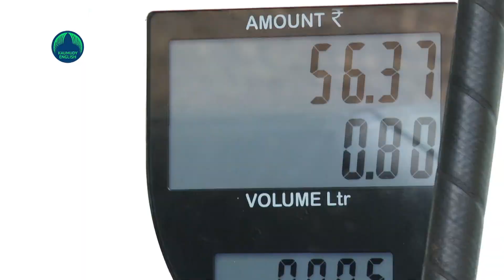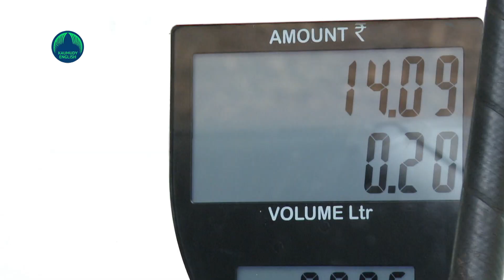IOC, BPCL to buy 36% less oil from Saudi Arabia in May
Indian state refiners will buy 36% less oil from Saudi Arabia in May than normal, sources said. This is seen as a sign of escalating tensions with Riyadh even after the Kingdom supported the idea of boosting output from OPEC (or Organization of the Petroleum Exporting Countries ) and allied producers last week. Energy relations between India, the world's third biggest oil importer and consumer, and Saudi Arabia had soured as global oil prices spiked.

New Delhi blames cuts by the Saudis and other oil producers for driving up crude prices as its economy tries to recover from the pandemic. State-run refiners have placed orders to buy 9.5 million barrels of Saudi oil in May, compared with the previously planned 10.8 million barrels, Reuters reports quoting sources.

The refiners - Indian Oil Corp, Bharat Petroleum Corp, Hindustan Petroleum Corp and Mangalore Refinery and Petrochemicals Ltd - normally buy 14.8 million barrels of Saudi oil in a month. The decision to place nominations for less oil was taken on Monday, within two days of a telephone conversation between Indian oil minister Dharmendra Pradhan and his Saudi counterpart Prince Abdulaziz bin Salman on Saturday, sources said.